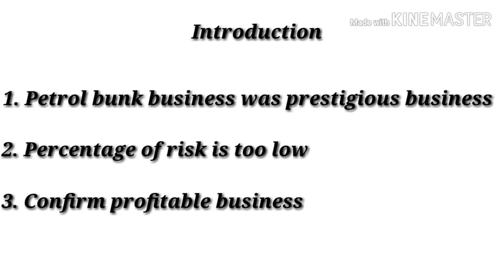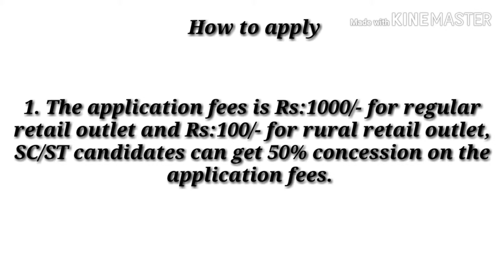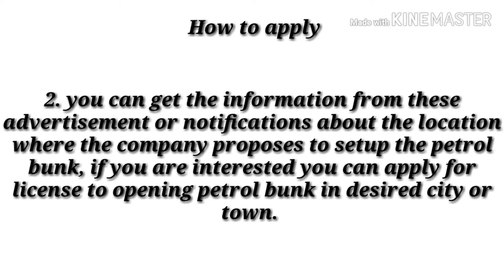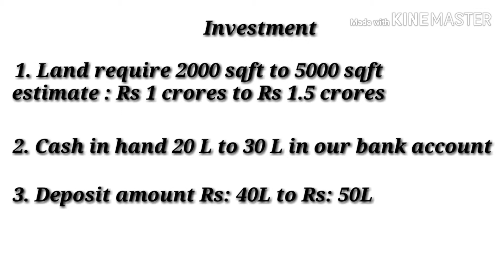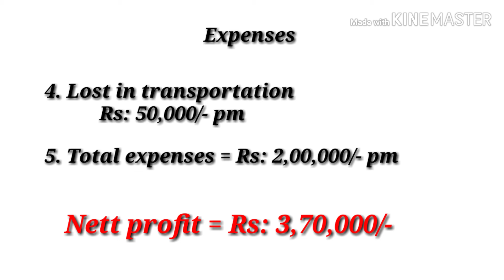Petrol bunk business plan in tamil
Chillout Business videos

This video about petrol bunk business startup plan and ideas.